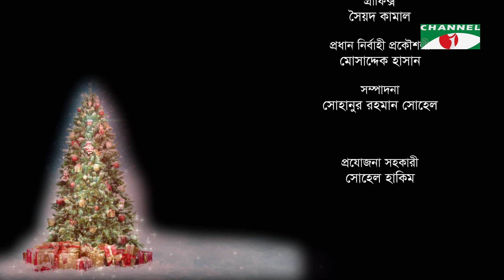আজ বড় দিন | যিশু খ্রিস্টের জন্মদিন উপলক্ষে চ্যানেল আই এর বিশেষ আয়োজন